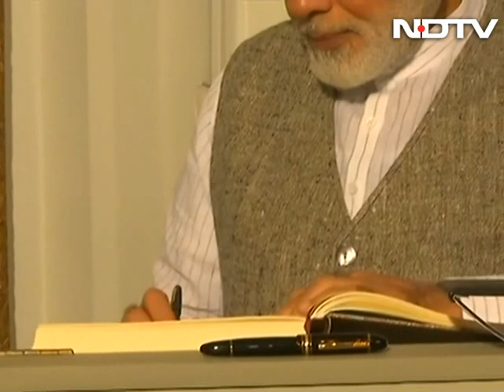PM Modi Meets German Chancellor Angela Merkel At Country Retreat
Prime Minister Narendra Modi yesterday met German Chancellor Angela Merkel at her country retreat near Berlin for informal talks over a private dinner. The two leaders enjoyed the sunshine with a walk in the grounds of Schloss Meseberg, an 18th century Barceoque castle in the Brandenburg district of Germany which is the official state guest house of the German Chanllor.